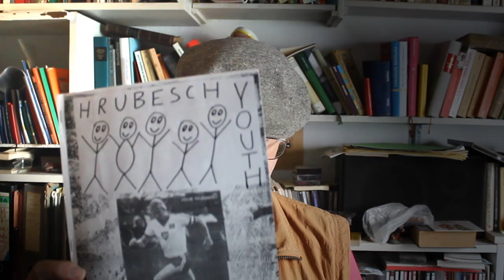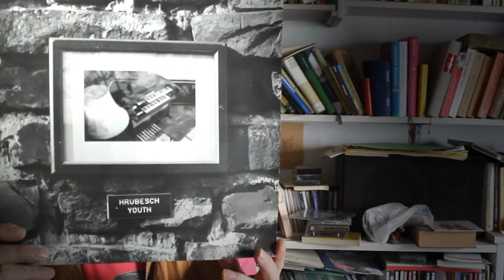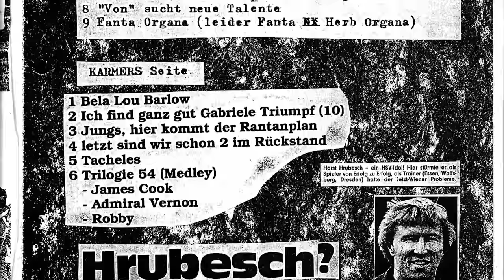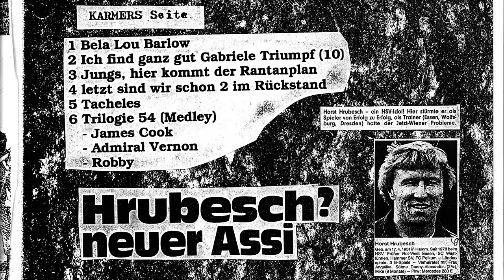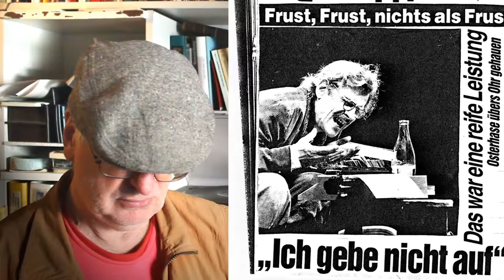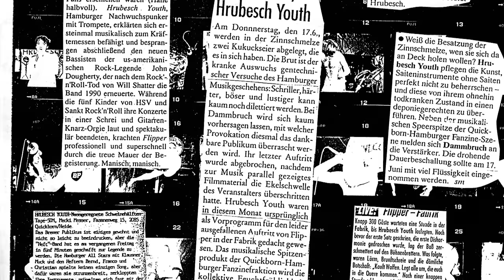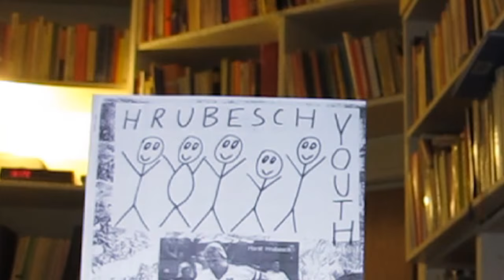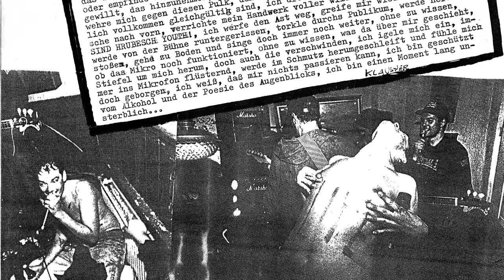Hrubesch Youth Punk Poesie